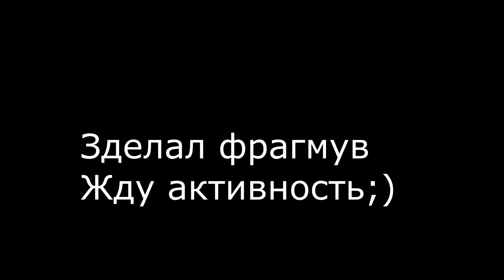Я у мамы Глобал Фрагмув#1 CS:Go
Просто фрагмув Жду активность ;)
                                СИЛОЧКИ